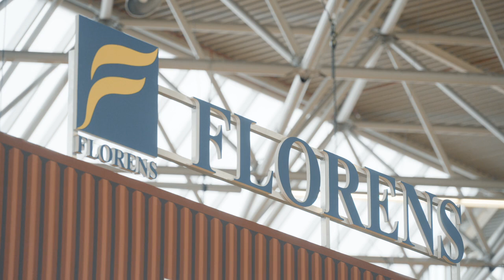Intermodal Europe 2023 - Interview with Florens